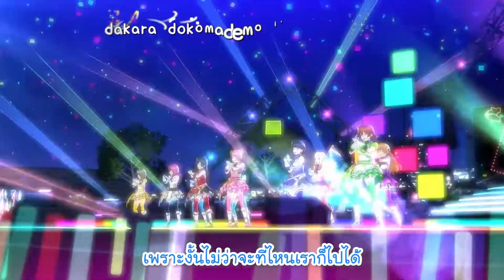[แปลไทย] Just Believe!!! (12人ver.) Nijigasaki [MV] | Love Live! School Idol Festival ALL STARS